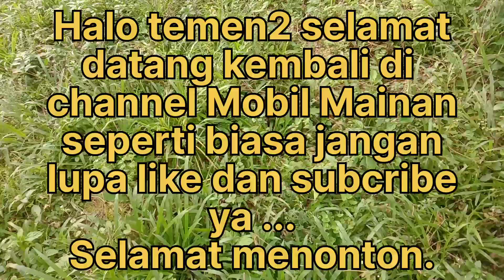Hanting Mobil Mainan, mobil molen,mobil polisi,mobil exapator,mobil truck.